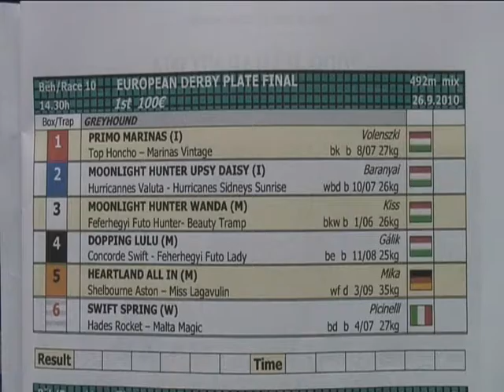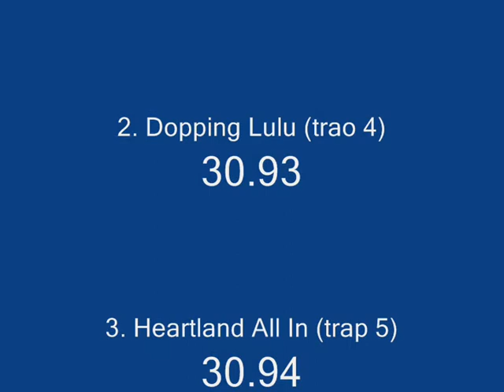2010 European Derby Plate Final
CGRC European Derby Plate Final
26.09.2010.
492 m mix
Rábapatona, Hungary

Greyhound race
Heat 10